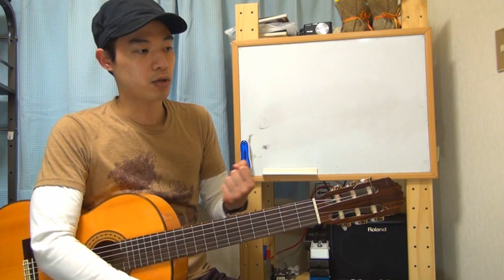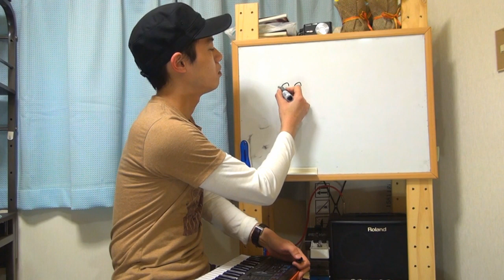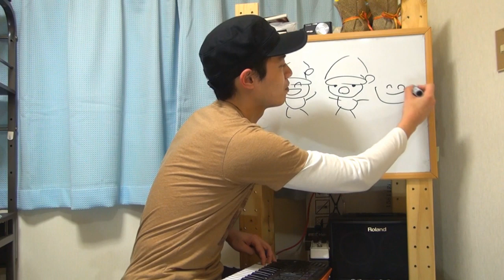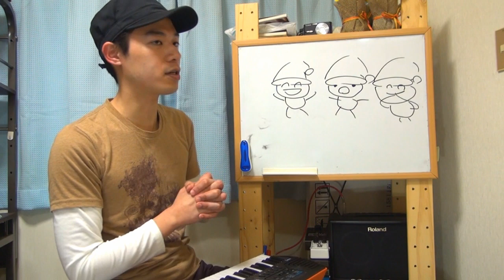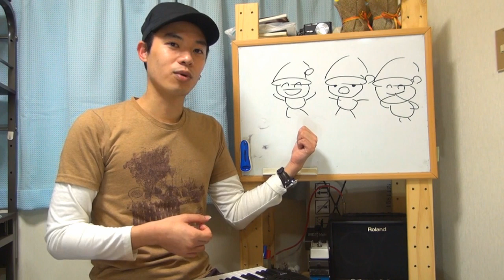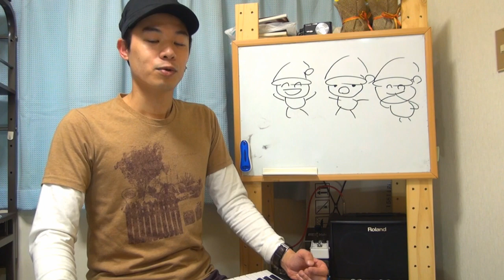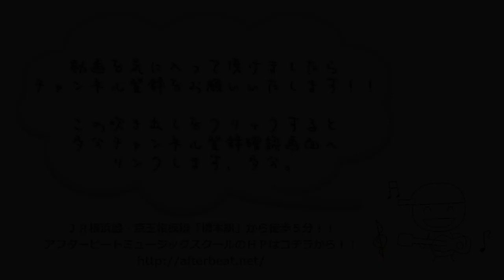ギターレッスン【音感は誰にでもある】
特別な訓練をしなくても誰でも普通に持っているのが音感。
「自分は音感が無いから・・・」と苦手意識を持っている人に
特に見て頂きたい動画です。

一言で「音感」というと意味の幅が広すぎるので
少し反感を買ってしまう内容かも知れません。

僕が言いたいのは音を楽しむのに技術や理由はいらない、
ましてや特別なトレーニングや才能なんか必要無い、という事。

世間で言われるような理屈やセオリー、
後ろ向きな文言に惑わされずに
自由な発想や自由な態度で音を楽しんでいけば
誰でも音感は育つと信じています。

この動画がみなさんの音感に対する考え方に
何かヒントを与えられたら嬉しいです。